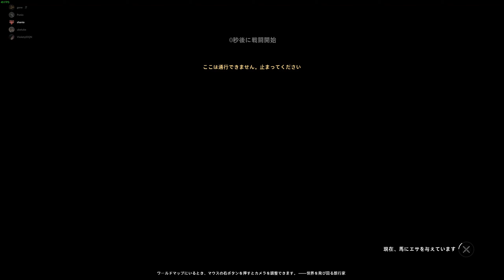Conqueror's Blade with Ponio